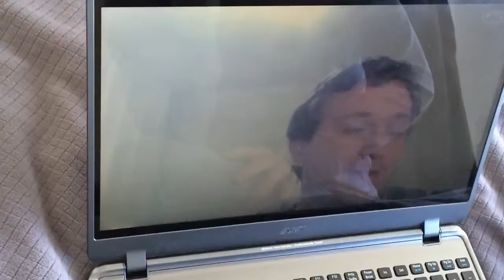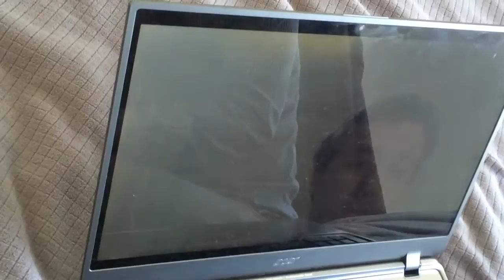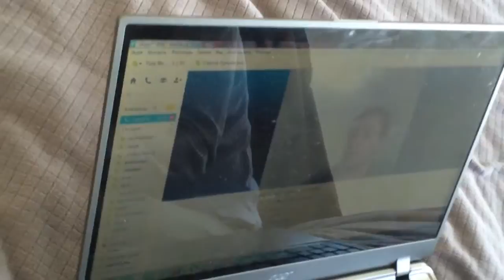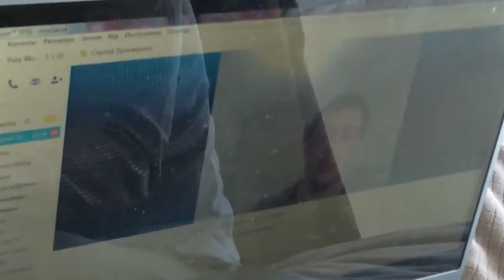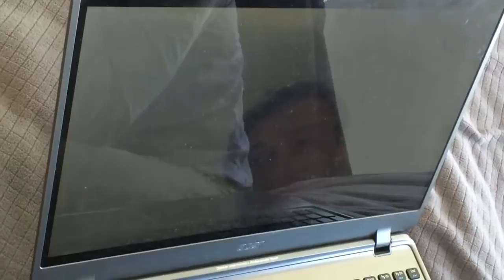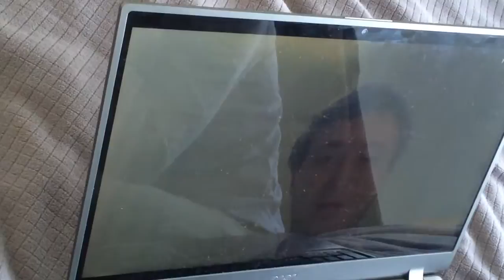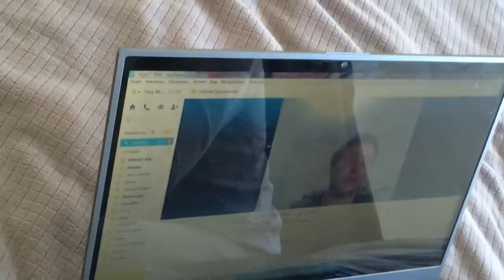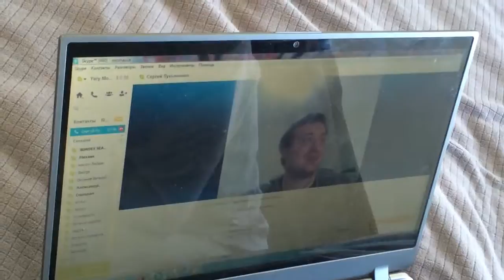Русская Америка Про Америку и не только Телемост часть 1